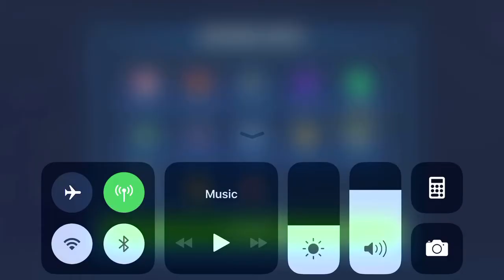Galactic War Wiggs Han CLS and Imwe Time Trials (2 runs)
Thanks @Kev the Jedi  For suggesting I do more than one run

Rebels are fun and very quick at GW

5:28 and 5:32 pretty consistent